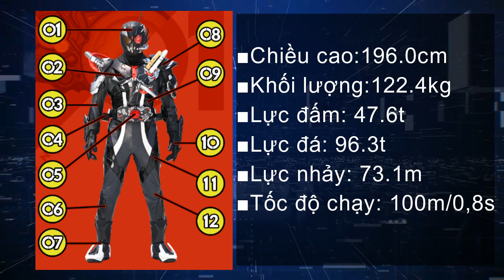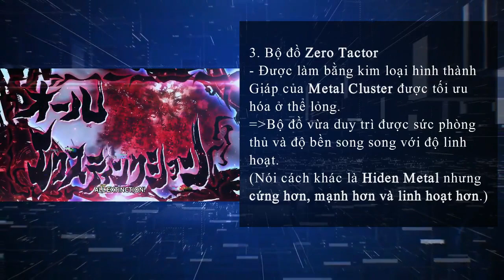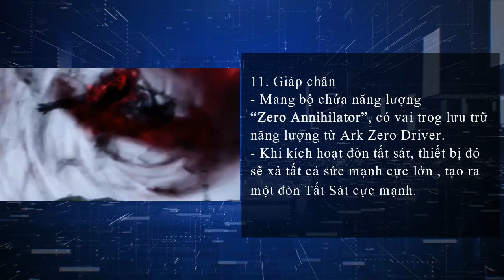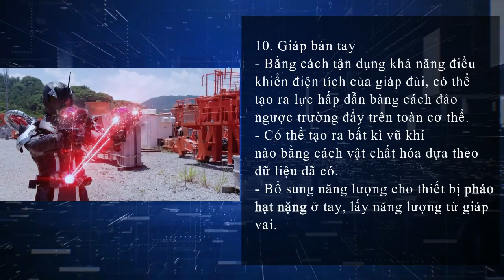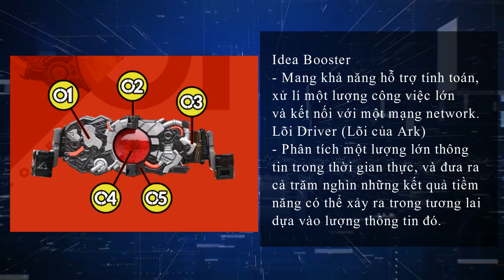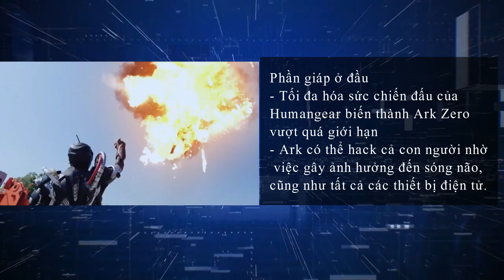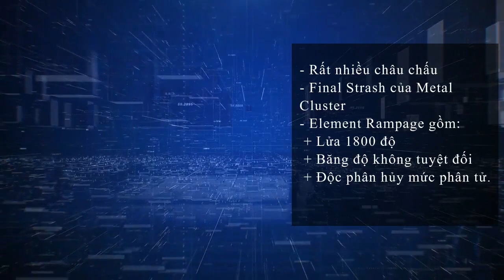Sức Mạnh Của Kamen Rider Ark Zero.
Giờ thì còn dài tôi mới làm thêm video nữa.
Link Backgruond: Như mọi khi.
Footage lấy từ AFS